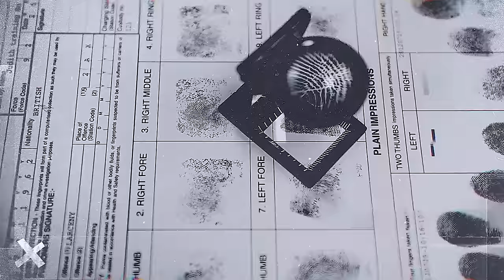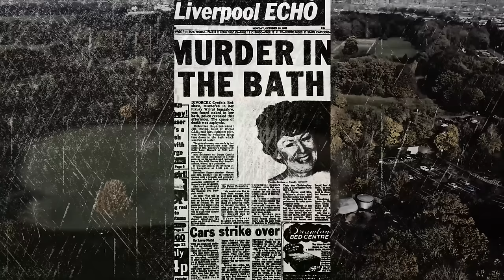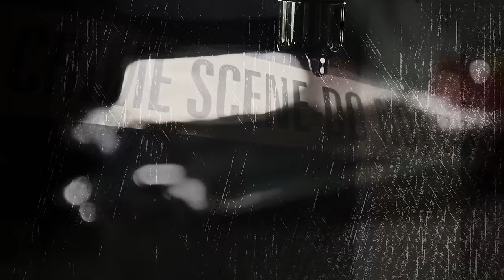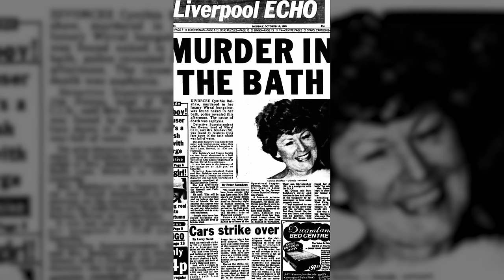5 True Crimes, Ghost Stories & Haunted Locations From Our Viewers Hometowns | TCTH #30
This is Too Close To Home, the video series in which we dig up creepy, mysterious, and unexplained stories from our patrons' hometowns.

Are you curious about the eerie events that may have happened in your hometown? If so, you’ll want to join the Too Close To Home Video Tier, while our team of talented researchers will dig up haunted tales, creepy encounters, UFO sightings, and true crime events within a 20+ mile radius of your area. Once we gather all the information, we’ll then narrate the findings in a Too Close to Home video, giving you a chance to explore the darker side of your town. So why wait? Join the Too Close To Home Video Tier membership and delve into the chilling history of your own backyard…

In this episode, we’ll be looking at the hometowns of Morgan, Naresh, Dakota, Dan Holmes, and Zoe. You five lucky folks are in for some truly mind-blowing stories now to be heard by the rest of the world. And if you haven’t done so already, this is my personal request to all five of you, to hit those lights, sit back, and enjoy…

00:00 Introduction
01:39 Morgan - Perth, Western Australia
05:34 Naresh - Queens, New York City
09:09 Dakota - College Station, Texas
12:57 Dan Holmes - Wirral, Merseyside, England
18:13 Zoe - Antrim, Northern Ireland